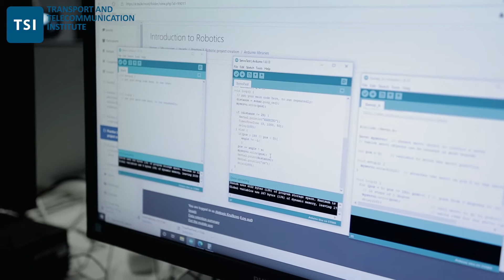Michael Pliners | Robotics, BSc